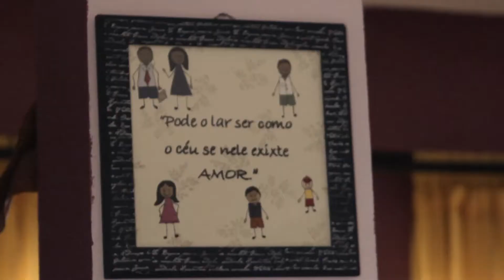Sono mormone, doppiatore e padre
Come doppiatore, José Luiz ha imparato a usare molte voci. Ma la voce a cui presta ascolto lo esorta a essere migliore, ad amare la sua famiglia e a seguire Cristo. Altro su